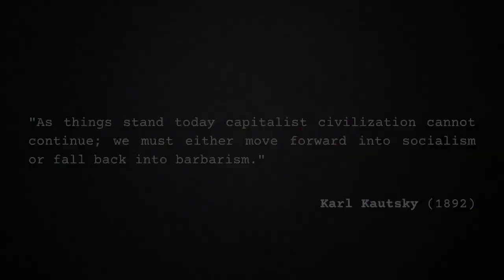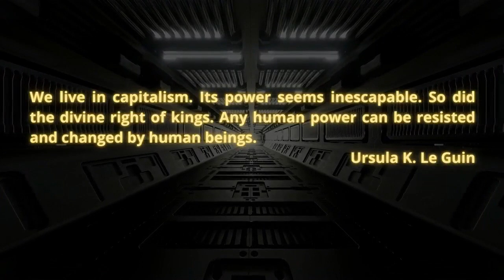Varn Vlog: Elijah Emery on Christopher Lasch and the Contemporary Left, part 2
Elijah Emery is a Cornell student researching Christopher Lasch. We discuss the applications and limitations of Lasch in this video.

I will be at the "Give Them A Revolution" show on October 23 in Los Angeles at the Telegram Ball Room.

Crew:
Audio Producer: Paul Channel Strip  ( @aufhebenkultur )